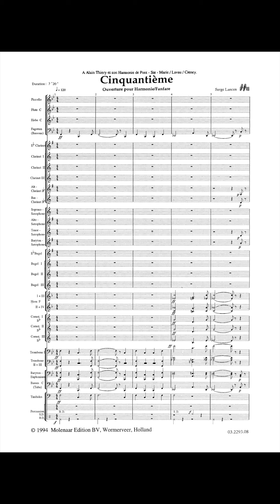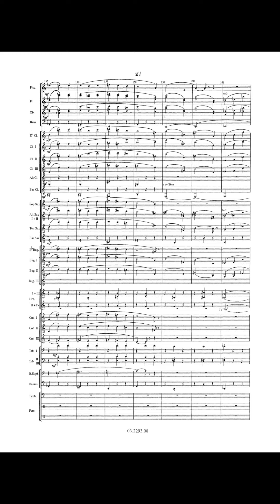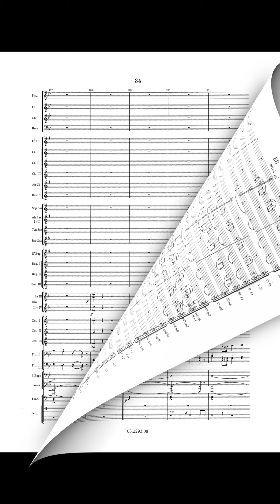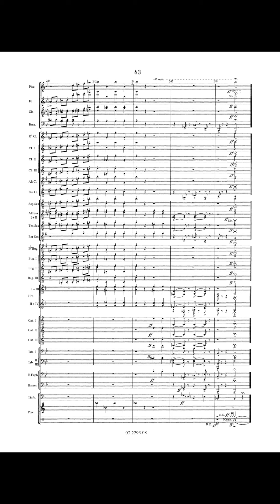Cinquantieme - Serge Lancen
Ouverture Pour Harmonie/Fanf.
Cinquantieme, the fiftieth composition for symphonic band by Serge Lancen, was composed in the fall of 1993. It is written in an overture form and built on four distinct themes. First there is a merry and dynamic March, followed by a Waltz of the same character; then comes a small melody and finally the March turns up again, but this time it ends with a triumphant theme. The overture is dedicated to Alain Thiery and his Symphonic Band of Pont-Ste-Marie/La-vau/Creney. It was premiered during the gala concert closing the 120th anniversary celebrations of that band. The number in the title 'Cinquantieme' (Fiftieth), indicates the richness of Lancen's wind band repertoire. Fascinated by the symphonic band's extremely rich range of tone colours, Lancen has devoted all his talent and passion to it. For this type of orchestra he has written symphonies, rhapsodies, several concertos and even religious compositions with choirs and soloists.